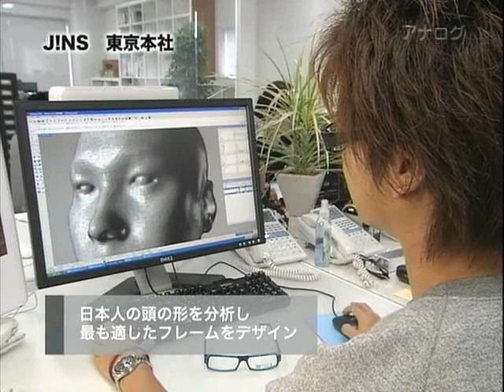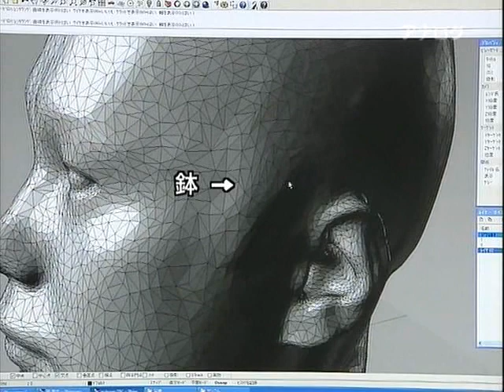全力坂№637鉄砲坂 里井みずほ